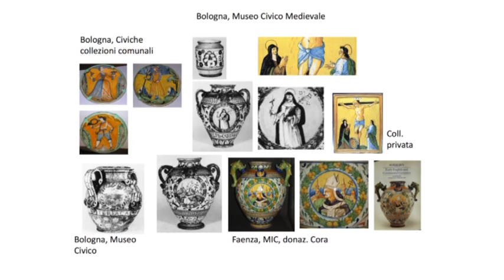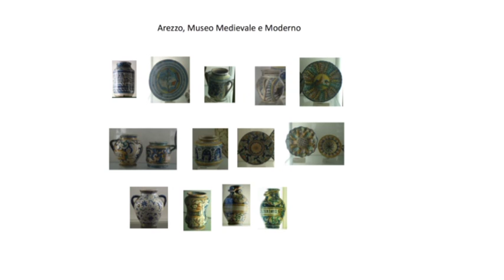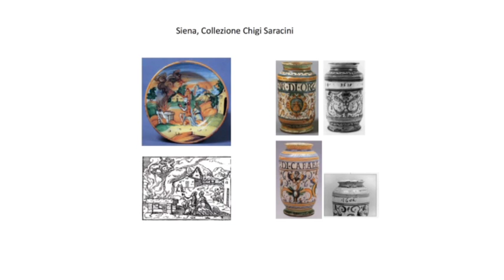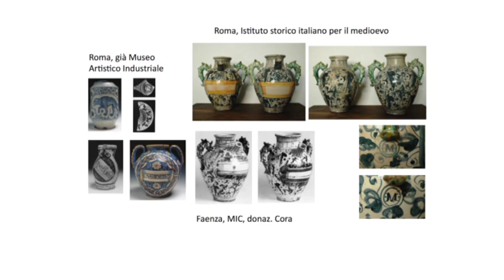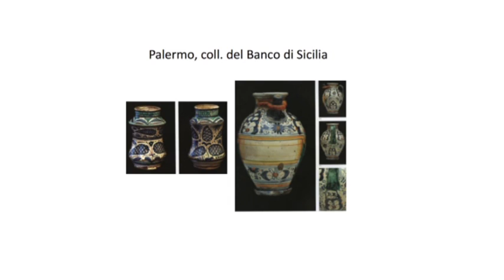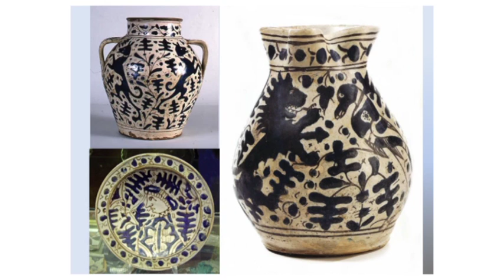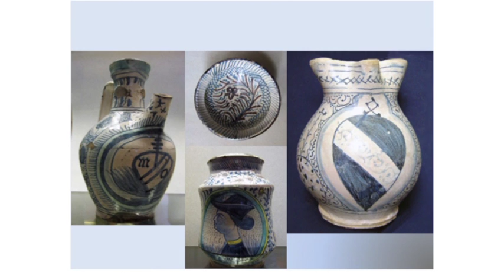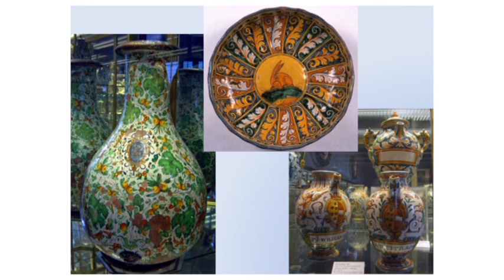MUSEI E MAIOLICA 3 - Le ceramiche di Montelupo nei musei di tutto il mondo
Convegno MUSEI E MAIOLICA - Le ceramiche di Montelupo nei musei di tutto il mondo - venerdì 23 ottobre 2015 - sede operativa Gruppo Archeologico di Montelupo - Parte 3